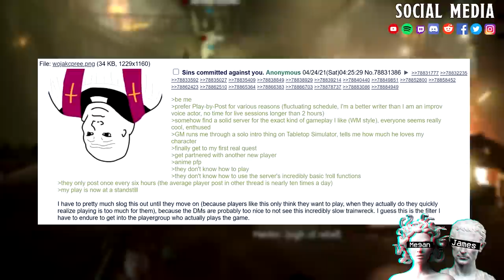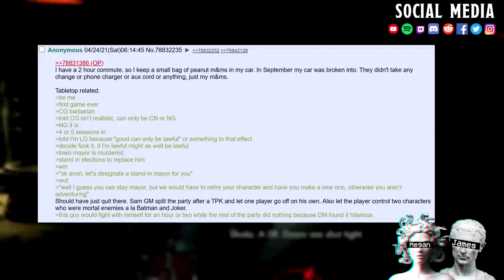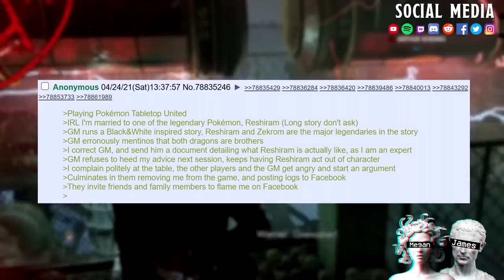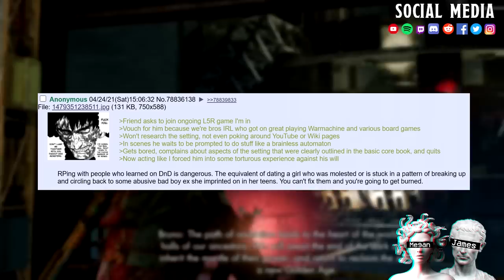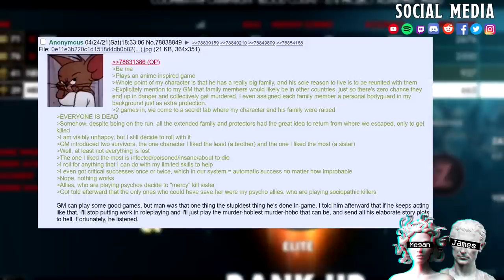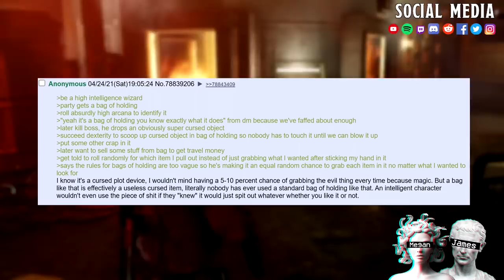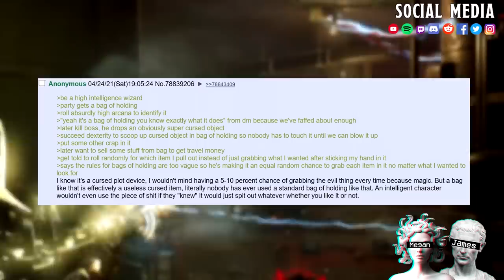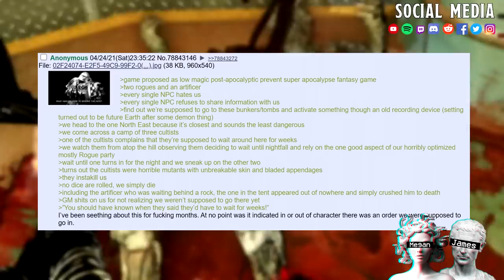Sins Committed Against You || IRL I'm Married To One Of The Legendary Pokémon